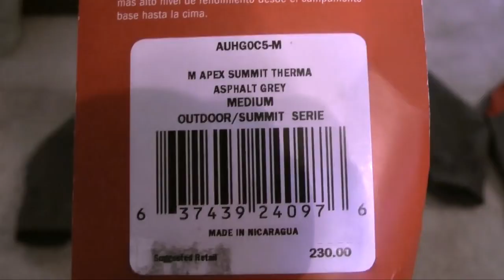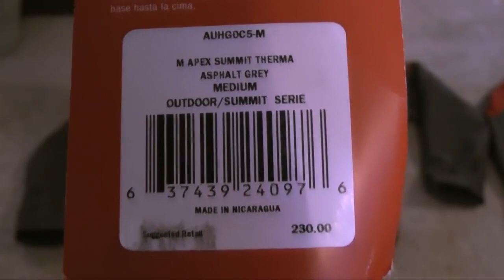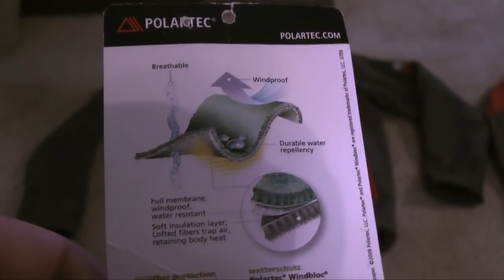The North Face Jacket Review: Apex Summit Thermal vs Apex Bionic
A comparison between the Apex Summit Thermal vs  Apex Bionic. This is a video of a video I did about 7 years ago, but still relevant as the Apex Bionic is still ever popular.
Apex Bionic
Summit Thermal: (discontinued)

Camera gear:
Pocket 2
Sigma 16 f1.4
Sony 10-18 lens
Tamron 17-70 lens
Tamron 11-20 lens
Joby Head
studio lights